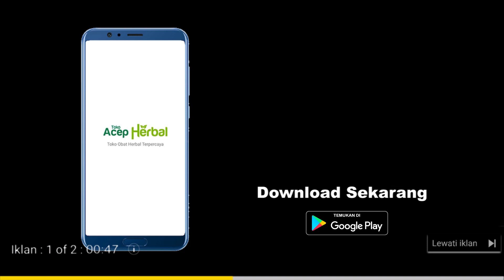DR ZAIDUL AKBAR || ALPUKAT & BAHAN INI BISA ATASI KELENJAR TIROID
Kelenjar tiroid adalah kelenjar yang terletak di leher dan berfungsi untuk menghasilkan hormon tiroid yang mengatur metabolisme tubuh. Gangguan pada kelenjar tiroid dan hormon tiroid akan menimbulkan gejala penyakit tiroid yang berbeda-beda, tergantung jenis dan penyebabnya

Penyakit tiroid terjadi ketika kelenjar tiroid mengalami perubahan bentuk, serta menghasilkan hormon tiroid yang terlalu sedikit (hipotiroidisme) atau terlalu banyak (hipertiroidisme). Perubahan bentuk kelenjar tiroid sendiri dapat disebabkan oleh penyakit gondok, nodul tiroid, dan kanker tiroid.

Jenis dan Penyebab Penyakit Tiroid
Penyakit tiroid yang umum ditemukan adalah:

Hipotiroidisme
Hipotiroidisme adalah kondisi ketika jumlah hormon tiroksin yang diproduksi oleh kelenjar tiroid terlalu sedikit.
Hipertiroidisme
Hipertiroidisme adalah penyakit tiroid yang terjadi ketika kelenjar tiroid menghasilkan hormon tiroid yang berlebihan dalam tubuh.
Penyakit gondok
Penyakit gondok adalah pembengkakan kelenjar tiroid yang terlihat sebagai benjolan di
Nodul tiroid
Nodul tiroid adalah benjolan padat atau berisi air yang terbentuk dalam kelenjar tiroid. Benjolan ini dapat berupa tumor jinak atau kista.
Kanker Tiroid
Kanker tiroid adalah penyakit tiroid yang terjadi akibat munculnya jaringan kanker pada kelenjar tiroid.
Penyebab penyakit tiroid berbeda-beda, tergantung jenisnya. Beberapa kondisi yang menjadi penyebab dan pemicu munculnya penyakit tiroid, antara lain:

Kekurangan yodium (iodium).
Peradangan pada kelenjar tiroid atau tiroiditis.
Faktor genetik.
Pasca melahirkan.
Autoimun.
Gangguan pada kelenjar pituitari atau hipofisis.
Penyakit tiroid dapat terjadi pada siapa saja, namun terdapat beberapa faktor yang membuat seseorang berisiko menderita sakit tiroid, di antaranya:

Berjenis kelamin wanita.
Berusia diatas 60 tahun.
Memiliki keluarga dengan riwayat penyakit tiroid.
Memiliki riwayat menderita penyakit kronis, seperti diabetes atau penyakit autoimun.
Pernah menjalani pengobatan dengan iodium radioaktif.
Pernah menjalani operasi tiroid.
Pernah menjalani radioterapi pada dada.